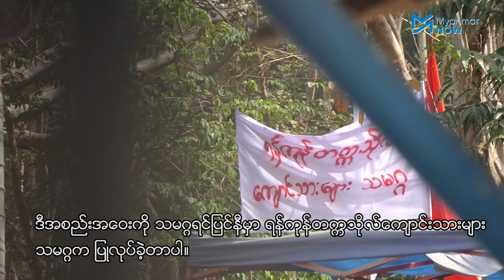စစ်ကောင်စီဆန့်ကျင်ရေး ကျောင်းသားထုအစည်အဝေး ရန်ကုန်တက္ကသိုလ်၌ ကျင်းပ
ဖေဖော်ဝါရီ ၂၅ ရက်နေ့က စစ်အာဏာရှင်ဆန့်ကျင်ရေးနှင့် ပတ်သက်ပြီး ကျောင်းသားထုအစည်းအဝေးကို ရန်ကုန်တက္ကသိုလ်ရှိ သမဂ္ဂရင်ပြင်၌  ပြုလုပ်ခဲ့ပြီး အစည်းအဝေး ပြုလုပ်ချိန်တွင် ဗကသများအဖွဲ့ချုပ်မှ တက္ကသိုလ်ဂိတ်ပေါက်အပြင်ဘက်တွင် ဝန်းရံခဲ့ပါသည်။

ထို့နောက် အင်အားထောင်ချီရှိသည့် ကျောင်းသားများသည် ရန်ကုန်တက္ကသိုလ် အဓိပတိပေါက်မှ လှည်းတန်းလမ်းဆုံအထိချီတက်ဆန္ဒပြကာ လှည်းတန်းလမ်းဆုံ၌ စစ်အာဏာရှင် ဆန့်ကျင်ရေး ထိုင်သပိတ်ဆင်နွဲခဲ့ကြသည်။